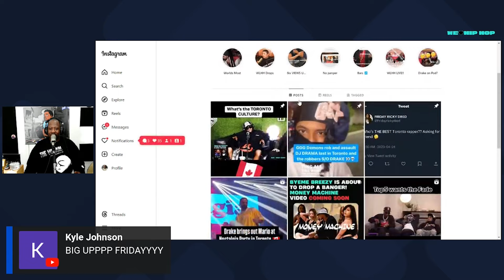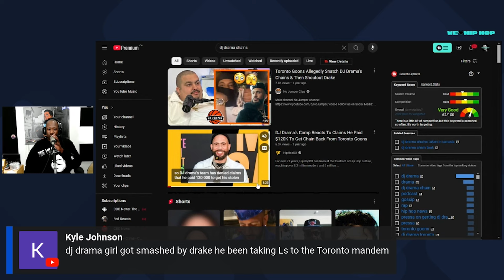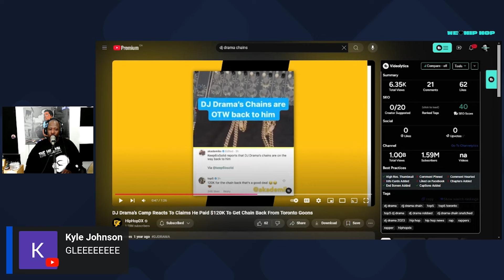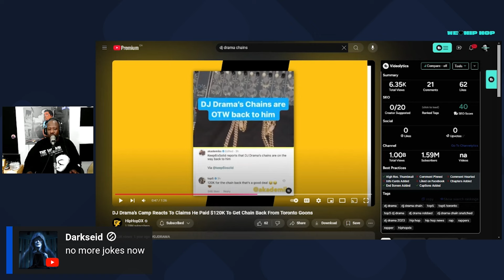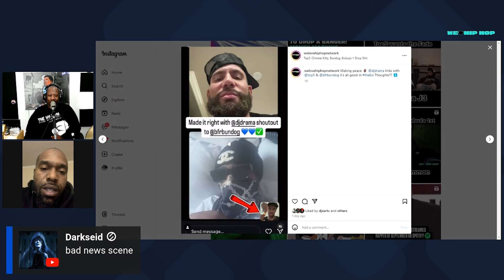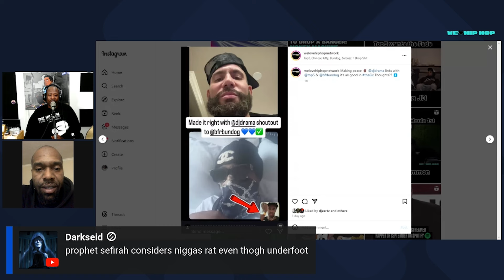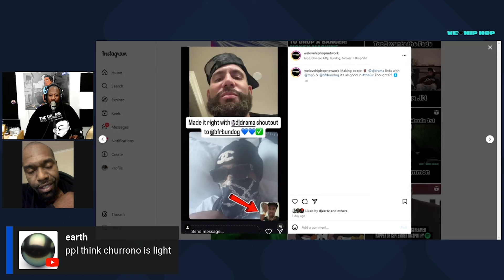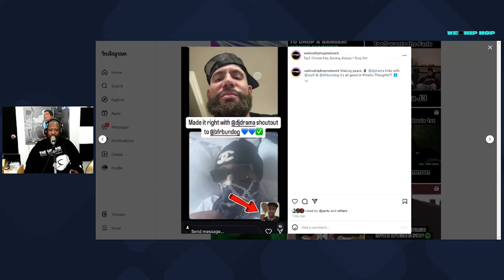Top5 Gives DJ Drama The Toronto Pass!!! We Love Hip Hop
It seems like DJ Drama is safe in Toronto again! Top5 Gives DJ Drama The Toronto Pass!!!